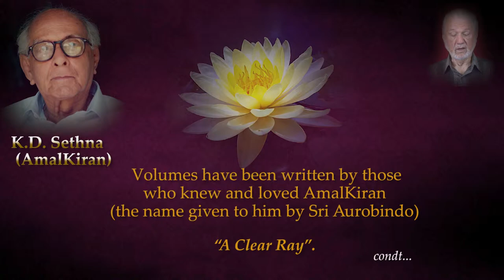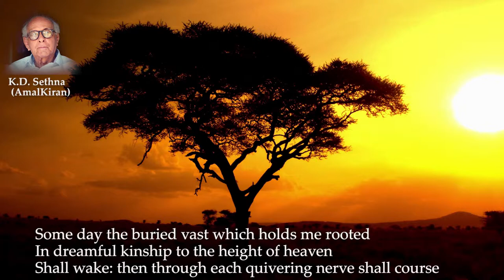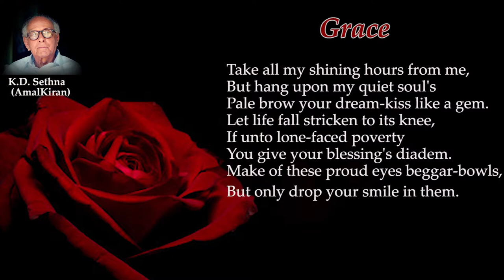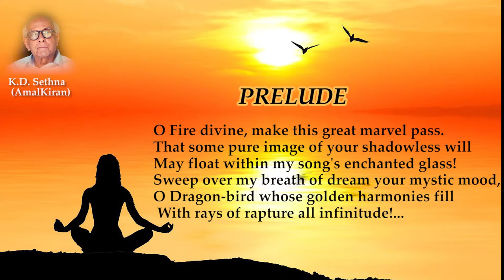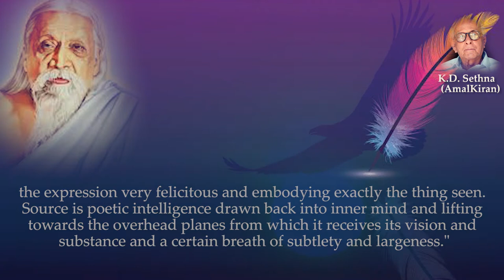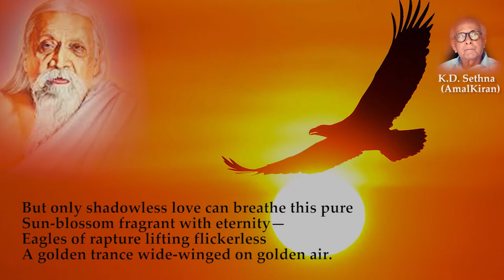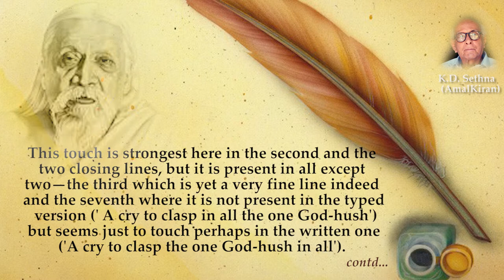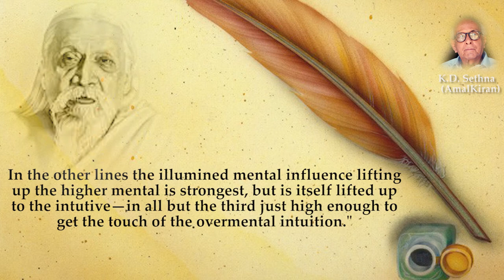Seeking the New Poetry - Poems of Amal Kiran - Part 1